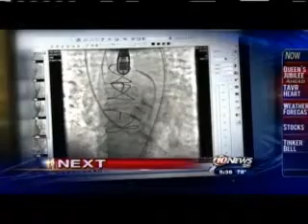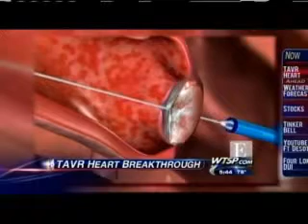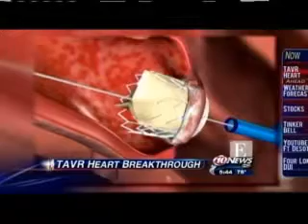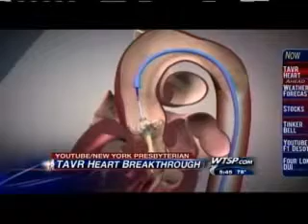TAVR on Tampa's WTSP Channel 10 News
Transcatheter Aortic Valve Replacement, or TAVR for short, is an aortic valve replacement surgery that offers new hope for patients unsuited for traditional, open-heart surgery. Hear more about this groundbreaking procedure offered by the surgeons at Cardiac Surgery Associates of Tampa in this news story.